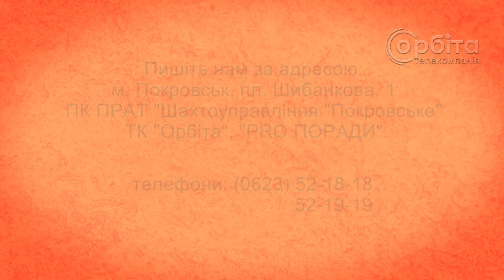Pro поради 27.12.2021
• Pro інтер’єр: зробимо новорічну ялинку власноруч
• Pro кулінарію: готуємо святкові м’ясні закуски
• Pro подарунки: купуємо якісну штучну ялинку